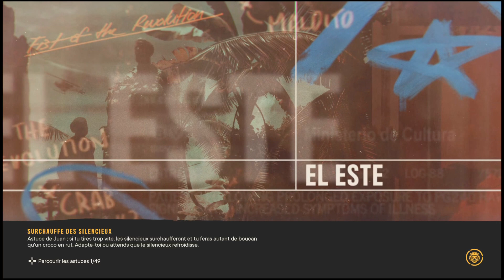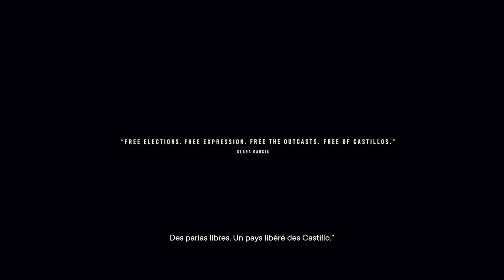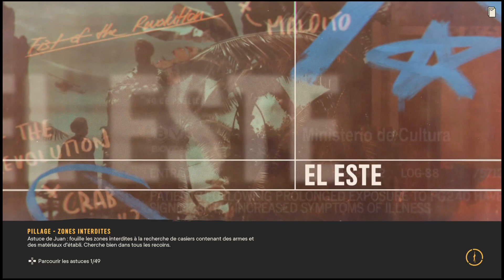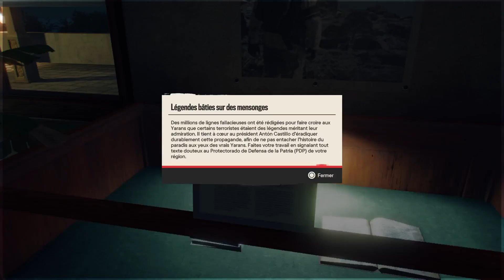L'UNION FAIT LA FORCE!! - Far Cry® 6 - Ep. 41 Let's Play FR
Malgré le moral de la Moral est assez bas, leur cheffe, Yelena essaie de leurs rappeler pourquoi Castillo de doit pas rester au pouvoir et après ce beau discours, les Légendes '67 se joignent à eux et les choses intéressantes commencent!
Mission : "Plan d'action"
                 Service d'étage"